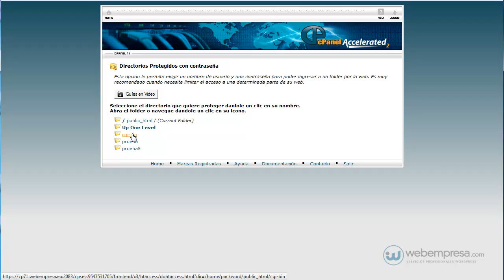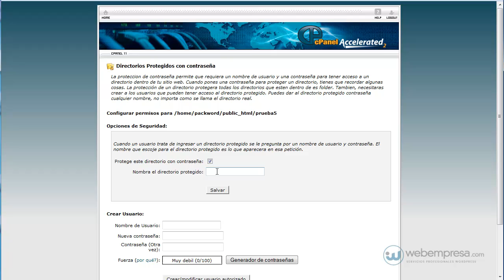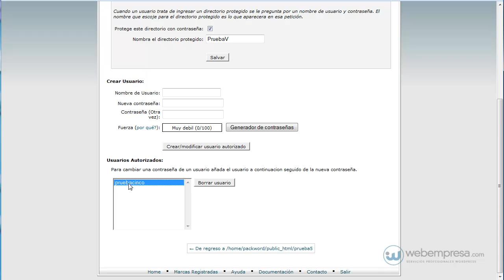cPanel: Directorios Protegidos con contraseña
Proteger un directorio con contraseña restringe el acceso a ciertas partes del sitio web, al requerirles a los visitantes que utilicen un nombre de usuario y contraseña.